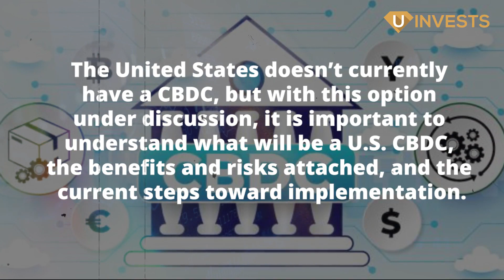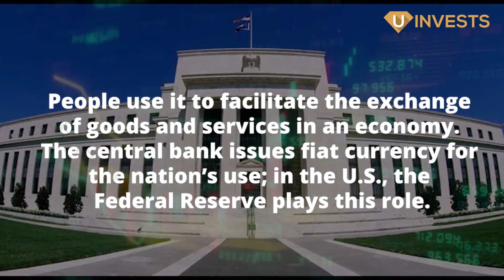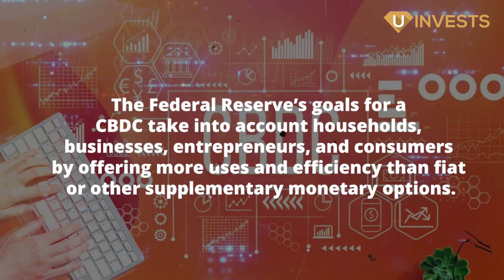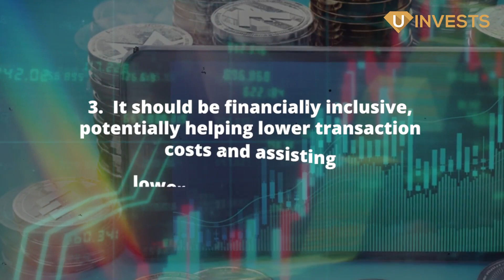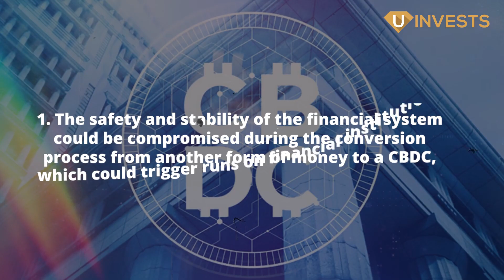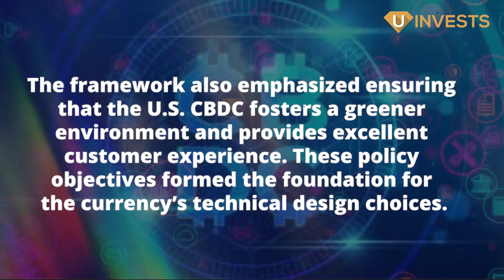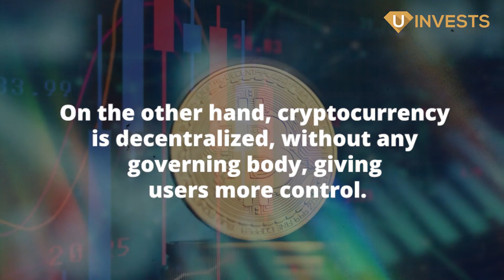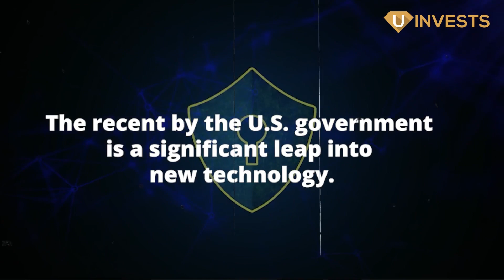Central Bank Digital Currency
This video delves into the potential features and design of a United States Central Bank Digital Currency (CBDC) and the implications it could have on the financial sector.